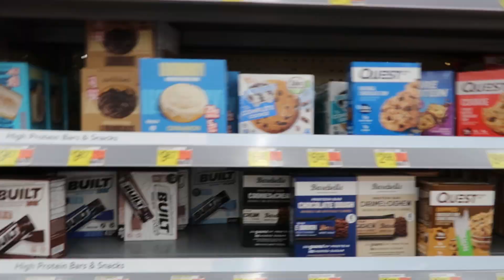DATE NIGHT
Today was a great day.  I get to spent some time with my wife.  We watch a movie the beekeeper and it was great.  We talked and had fun.  Enjoy the vlog if you have the chance to see it.

Thanks